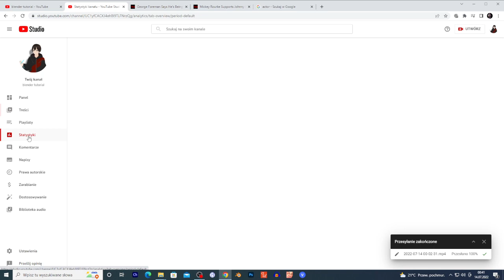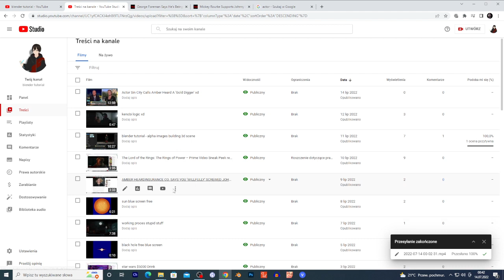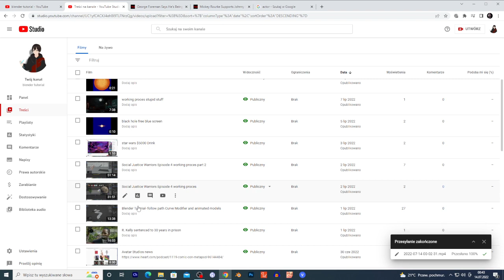thank you 100 subs lets go;p